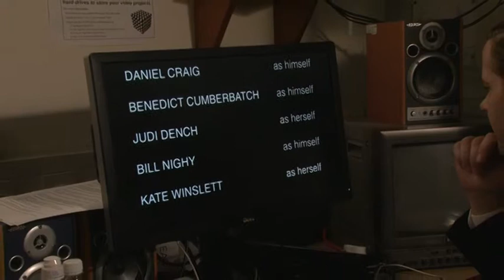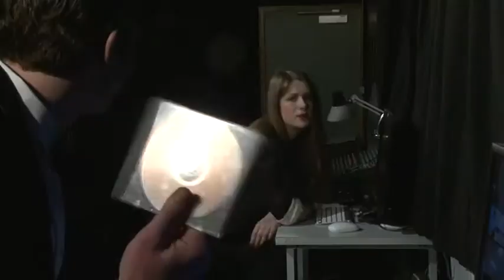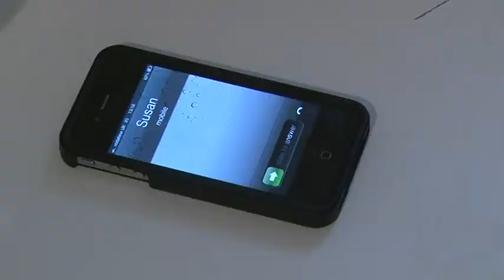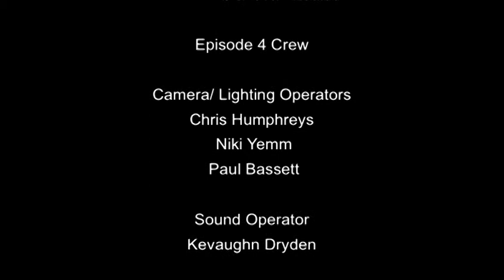Gangs & Roast Pork Episode 4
2012 / 2013
1st Year shooting Drama project.
Students produce a 4 part drama at the end of their first year of Television studies showcasing the skills they have learnt throughout that time.
The script was written by students with the guidance of a professional script writer, the year was then divided into 4 crews for each episode and job roles were allocated for casting, location scouting, design and executive Director and Producer.
Each episode was then edited into 4 half hour episodes following a story of the production of a drama about Gangs in a Library, faced with numerous hurdles, strange happenings and blossoming relationships, Gangs and Roast Pork was a successful production. The first piece of drama most of these students have ever made.